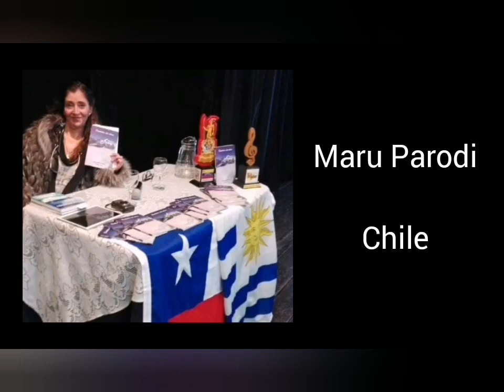Honrando la Muerte y Celebrando la Vida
FESTIVAL INTERNACIONAL LITERARIO: HONRANDO LA MUERTE Y CELEBRANDO LA VIDA

Este domingo primero de noviembre a las 2:pm México/Costa Rica, 3:pm Colombia, 5: pm Argentina y 9:pm España,  se inaugurará el Primer festival internacional literario: Honrando la muerte y celebrando la vida.

Ann Ayala  (México)
Carlos Javier Jarquín (Nicaragua)

Yared Ayala (cantante invitada, Mexico)

Martha Eloísa Darío Lacayo (Argentina)
Participante con vídeo.

Flor María Muñoz Bañales
( Francia), Participante con vídeo, breve charla sobre el "Día de Muertos" en México.

Poetas invitados de 19 países, la lectura será en este orden que  a continuación les compartimos.

Cada poeta tendrá 3 minutos de tiempo, lo único que deben decir, es su nombre y país, después la lectura (1 o 2 poemas).

1: Albert Hernández (Nicaragua)
2: Alejandro Rejón Huchin (México)
3: Alexander Muñoz (Colombia)
4: Alfredo Otero (Colombia)
5: Amalia Beatriz Arzac (Argentina)
6: Ana Anka (Perú)
7: Antonieta Salinas (EEUU)
8: Athenea Stone, (Ecuador)
9: Cecilia Medina Zegarra (Perú)
10: Cecilia Valdez Sague (Cuba)
11: Claudia Figueroa Oberlin (El Salvador)
12: Corina Rueda Borrero (Panamá)
13: Daniel Baruc (Dominicana).

14: Diana Ramirez (México)
15: Eduardo Villarreal de los Reyes
(EEUU)
16: Edna Ochoa (EEUU)
17: Fabio Mendoza Obando (Nicaragua)
18: Gaby Saltorio (Uruguay)
19: Homero Carvalho Oliva, (Bolivia)
20: Jazmín Chi (México).
21: Juan Andres Pastor
22: Almendros (España)
23: Luis Gustavo Lobo Bejarano, (Costa Rica)
24: Martin Katz Darío (Argentina)
25: Maru Parodi (Chile).
26: Mercedes Varela (México).

27: Natalia Araceli López (Argentina)
28: Norailiana Esparza (México)
29: Pablo Ramírez Gallardo (México)
30: Rodrigo Villalobos Fajardo (Guatemala)
31: Rubén Darío IV (Nicaragua).
32: Tania Anaid Ramos González, Azula
(Puerto Rico).
33: Tizzia Holwin (México).
34: Victoria Marín Fallas (Costa Rica)
35: Viviana Carvajal (EEUU)
36: Wendy Acosta Matamoros,  (Honduras)
37: Yasmín Díaz Sánchez (México)
38: Yordan Arroyo Carvajal (Costa Rica).
39: Zabier Hernández (Colombia).

Juan Gerardo Medina (EEUU) Director AYAME EDITORIAL
Manuel Paulin Actor, Escritor, poeta, locutor y presentador.

Este proyecto ha nacido gracias a la iniciativa de dos visionarios: Ana Ayala (México), escritora, poeta, editora y promotora cultural y  Carlos Javier Jarquín (Nicaragua), escritor, poeta, gestor cultural y columnista internacional. Este proyecto es una mirada a lo esencial, es una sonrisa cálida al idioma universal: el ARTE.

Este festival tiene una visión y misión muy definida, que resumimos en los siguientes dos objetivos:

1. Utilizar las letras como puente para trascender fronteras y unir participantes de diferentes países  y costumbres, con el fin de crear una conciencia multicultural que nos fortalezca y poder enfrentar el reto que presupone hacer un cambio total de paradigmas; sin olvidar que, si bien, el dolor, el temor y la tristeza son emociones inherentes a la vida y denominadores comunes de los últimos tiempos; también lo son la alegría y el privilegio de volver a despertar cada mañana.

2. Promover, difundir y compartir con el mundo una festividad declarada por la Unesco como  “Patrimonio Cultural Inmaterial de la Humanidad”: el tradicional “Día de Muertos” del pueblo mexicano.